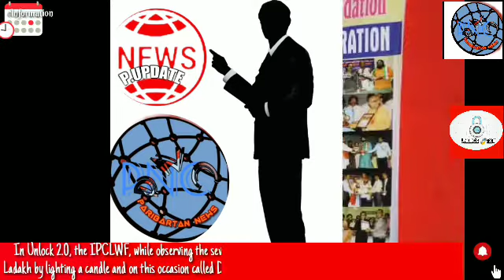Tributes to sacrifices, Foundation Day, Pradip Boral birthday, Excelleny Award celebrated by IPCLWF